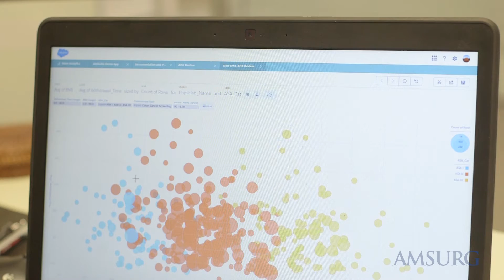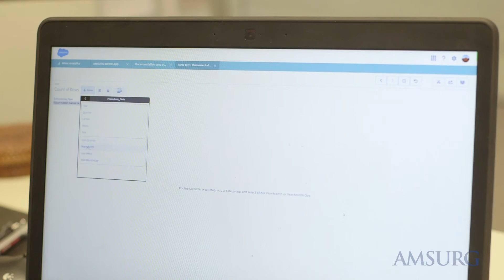Improving Healthcare Quality Outcomes through Data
AMSURG leverages quality reporting from GI procedure data to improve healthcare outcomes, best practices and patient experience in collaboration with our physician partners. Insights from data will drive performance at AMSURG surgery and endoscopy centers, while quality reporting will keep payors and patients informed as the healthcare economy transforms from fee-for-service to fee-for-value.